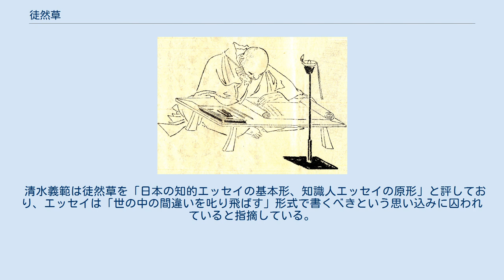徒然草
正徹本・永享三年(1431年)写 『徒然草』（つれづれぐさ）は、吉田兼好（兼好法師、兼好、卜部兼好）が書いたとされる随筆。
清少納言『枕草子』、鴨長明『方丈記』とならび日本三大随筆の一つと評価されている。
 徒然草の作者 吉田兼好（『前賢故実』 菊池容斎画 明治時代) 兼好を作者とするのが僧・正徹（後述）以来、定説になっている（ただし正徹は100年ほど後の人物であり、兼好が書いたとする明確な証拠はない）。
 成立については、室町幕府の九州探題である今川貞世（了俊。兼好の弟子の命松丸と親交があった）が、兼好の没後、草庵に残っていた原稿を編纂したと言われてきたが、疑わしい。
国文学者橘純一は、鎌倉時代末期、1330年8月から1331年9月頃にまとめられたとし、長く有力説とされてきた。
この説によれば南北朝の争乱以前に中年期の兼好が著したことになるが、異論もある。
現在は長年書き溜めてきた文章を1349年頃にまとめたとする説も有力になっている。
 序段を含めて244段から成る。
文体は和漢混淆文と、仮名文字が中心の和文が混在している。
序段には「つれづれなるままに」書いたと述べ、その後の各段では、兼好の思索や雑感、逸話を長短様々、順不同に語り、隠者学の位置に位置づけられる。
兼好が歌人、古典学者、能書家などであったことを反映し、内容は多岐にわたり、また、兼好が仁和寺がある双が丘（ならびがおか）に居を構えたためか、仁和寺に関する説話が多い。
 徒然草が伝える説話のなかには、同時代の事件や人物について知る史料となる記述が散見され、歴史史料としても広く利用されている。
中でも平家物語の作者に関する記述（226段）は現存する最古の物とされる。
 作品の名にもとられる書き出しの「つれづれ」（徒然）は「やるべき事がなくて、手持ち無沙汰なさま」を意味する。
「つれづれなり」と「よしなしごと」や、「書き付く」は先行する文学にも用いられている組合せであり、作品および自己を卑下する謙遜の辞である。
 執筆後約百年間は注目されなかったようで、同時代の史料に『徒然草』への言及は伝わらない。
室町中期に僧・正徹が注目し、自ら書写した写本にこの作品を兼好法師のものとし、兼好の略歴も合わせて記している。
これが正徹の弟子の歌人や連歌師たちに波及し、応仁の乱の時代に生きた彼らは、「無常観の文学」という観点から『徒然草』に共感をよせた。
江戸時代になると、版本が刊行され、加藤磐斎の『徒然草抄』（1661年、寛文1年）、北村季吟の『徒然草文段抄』（1667年、寛文7年）といった注釈書も書かれていく。
『徒然草』に記された教訓は町人などにも親しみやすく、身近な古典として愛読され、江戸期の文化に多大な影響を及ぼした。
こうして『徒然草』は古典となり、文学史上の位置が確定した。
写本は江戸時代のものが多く、室町時代のものは非常に少ない。
 現存最古の写本は、正徹が永享三年（1431年）の3月27日および4月12日に上下二巻を書写・校合した本（正徹本・静嘉堂文庫蔵）である。
現存する諸本は、通説では の4種類に分類されるとされる。
 絵画化は近世に入ってからと見られ、寛永7年（1630年）刊の絵入版本が最古とされる。
その後絵入の『徒然草』は広く愛好され、土佐光起、住吉具慶・如慶、海北友雪といった当時一流の絵師の筆による絵巻、画帖が現存している。
特に海北友雪の「徒然草絵巻」（サントリー美術館蔵、全20巻）は、『徒然草』のほぼ全ての章段を絵画化した大作である。
また、絵本や絵入版本も大量に作られ、今日でも数多く残る。
 江戸時代以降はもっぱら教訓書として読まれてきたが、国文学者の内海弘蔵は「趣味論者」兼好による「一大趣味論」と捉えている。
また、兼好の無常観、死生観を強調する見方もある。
 小林秀雄は「徒然草」という短いエッセイで、兼好の「物が見え過ぎる眼」を指摘し、本書を「空前の批評家の魂が出現した文学史上の大きな事件」と評価している。
 加藤周一は、徒然草の他に類を見ない顕著な特徴として、「心に移りゆくよしなしごと」を次々と書きとめることで、多面的でしばしば相反する思想を一冊の小著にまとめあげた点を指摘している。
この点において加藤は、徒然草にジェイムズ・ジョイスの「意識の流れ」の先駆を見ている。
 清水義範は徒然草を「日本の知的エッセイの基本形、知識人エッセイの原形」と評しており、エッセイは「世の中の間違いを叱り飛ばす」形式で書くべきという思い込みに囚われてい...